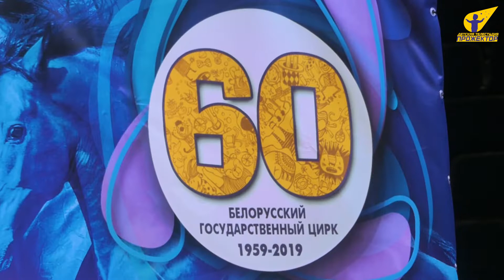Белгосцирк программа "Чудесный дом" - Культурный фреш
Детский познавательный телепроект "Беларусь на ладошке" выходит по субботам на телеканале РТР - Беларусь с 7.00 до 10.00 утра.
★Детская Телестудия «Прожектор» - это прекрасная возможность развития талантов Вашего ребенка и дальнейшая перспектива творческого роста в сфере телевидения и журналистики.